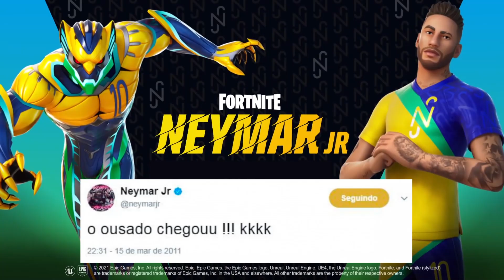FGAMES 10 - 04/05 - Neymar no Fortnite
O Neymar chegou no Fortnite e é tanta novidade.. campeonato com influenciadores, várias skins e até um emoji brasileiríssimo. A gente te conta tudo, só dá o play pra conferir.

Siga FGames no Instagram @fgamesoficial e acompanhe toda terça-feira no Futebolês na TV Jangadeiro a partir de 12h50.